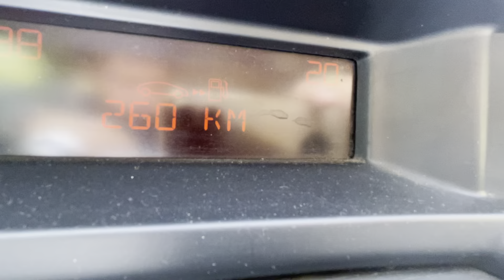Road ☀️💨 Russia spring 🌡+20 12:38 15.05.2023 Magnitogorsk +